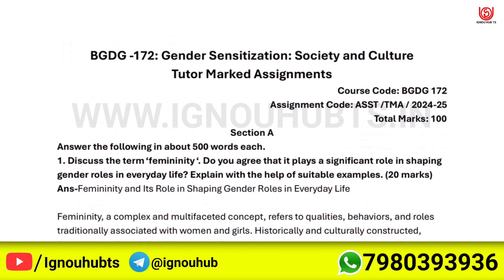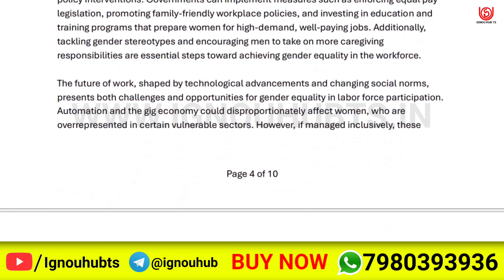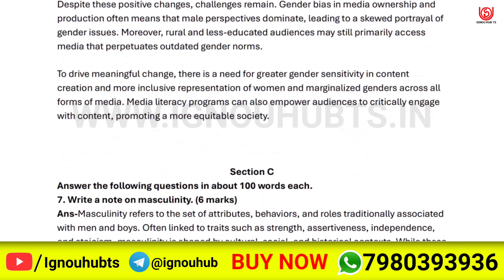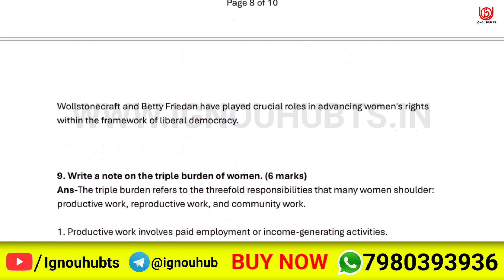BGDG 172 solved assignment 2024-25 | BGDG 172 solved assignment 2025 | Ignou BGDG 172 in English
BGDG 172 Full PDF video of solved assignment of BGDG172 is uploaded here. You can watch it and complete your assignment and make the highest score in your assignment.

more Information-
BGDG 172 solved assignment 2024-25,
BGDG 172 assignment 2024-25 in English,
BGDG 172 assignment 2024-25,
BGDG 172 solved assignment 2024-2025,
ignou BGDG 172 solved assignment 2024-25 in English,
BGDG 172 solved assignment 2025,
BGDG 172 solved assignment,
BGDG 172,
BGDG172,
BGDG 172 solved assignment in English,
BGDG 172 solved assignment 2024-25 in English,
BGDG 172 assignment 2025,
BGDG 172 assignment 2025 in English,
BGDG 172 ignou assignment,
BGDG 172 solved assignment in English 2024-25,
ignou BGDG 172 solved assignment,
ignou solved assignment 2024-25,
BGDG 172 solved  assignment pdf download,
ignou,
ignou BGDG 172,
BGDG 172 solved assignment 2025 in English,
BGDG 172 free solved assignment,